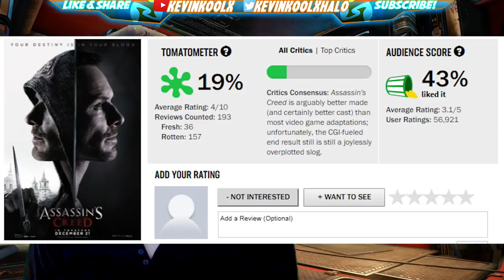Halo TV Show Announcement and How It Could Relate to Halo Infinite Release Date!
Halo TV Show Announcement and How It Could Relate to Halo Infinite Release Date! Halo television show release date is undetermined though based on AMC experience with The Walking Dead we could see Halo TV show release date towards the end of 2019.